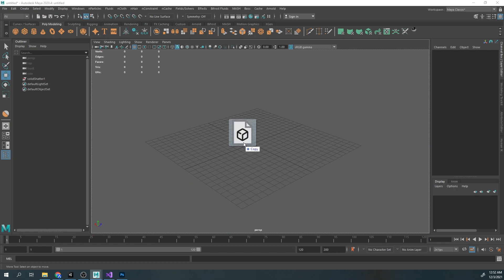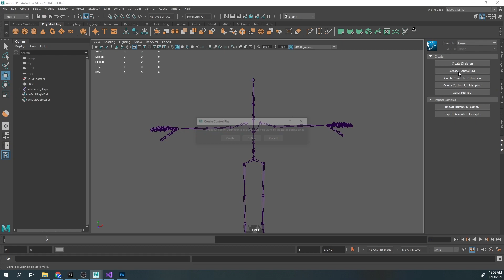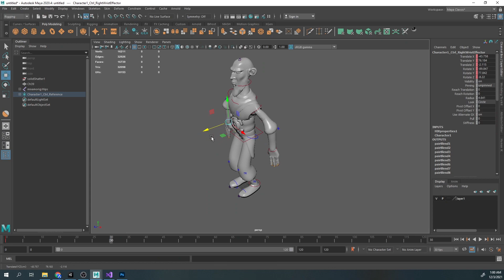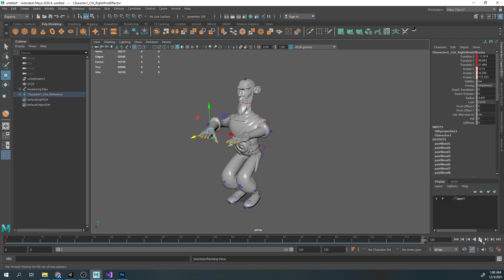Custom Character Animation Tutorial - Autodesk Maya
The method I used to animate the character in my previous video.  A quick explanation how you can use various tools to achieve good results. The character was downloaded from Mixamo and animated using Autodesk Maya, for a Unity 3D project.